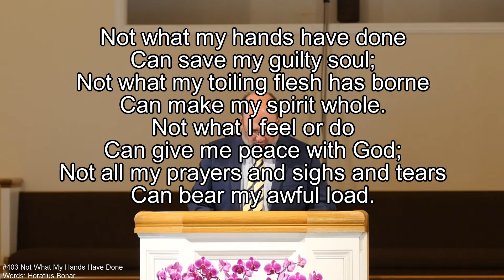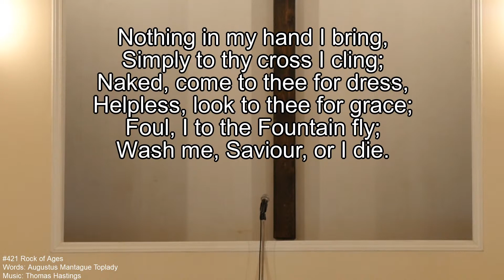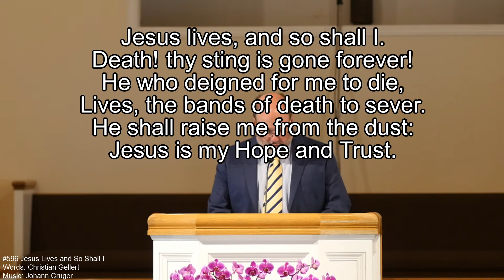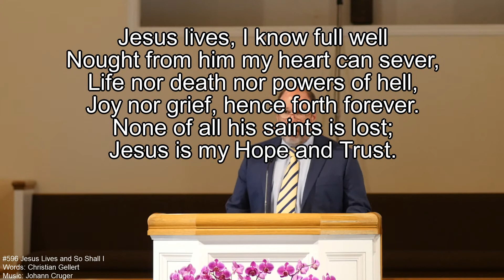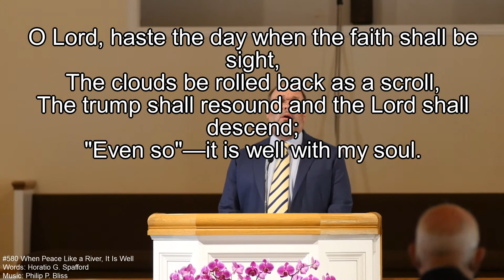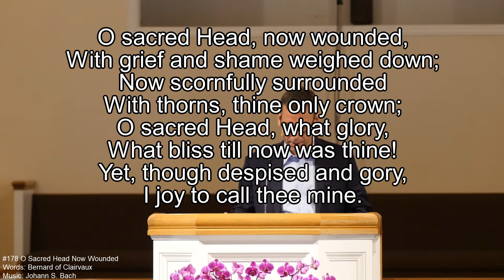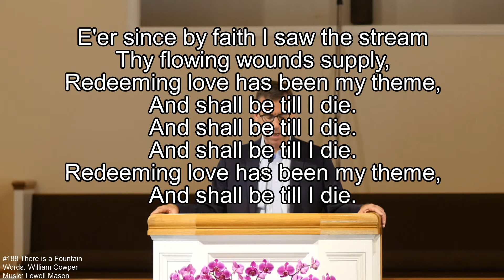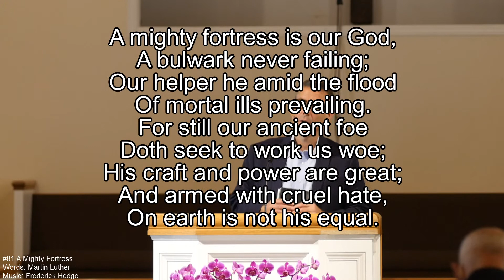Sermon 7/26/2020 AM